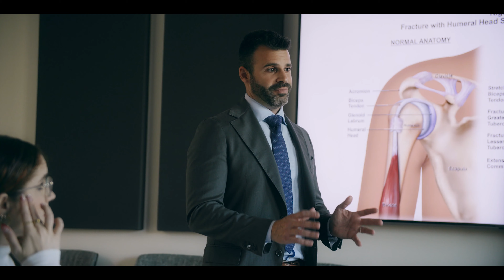Trial Lawyer Eric Rosen Interview with Attorney Mark Eiglarsh: Criminal Defense Law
In this video, Trial Lawyer Eric Rosen sat down with Attorney Mark Eiglarsh of the Law Offices of Mark Eiglarsh, to speak on Marks's experiences and perspectives about all things criminal defense law.